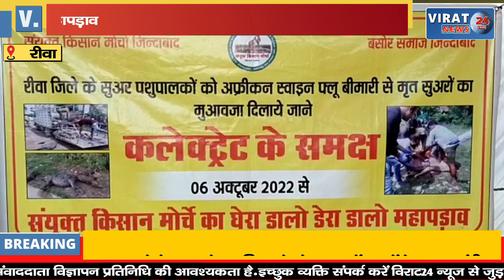🔻रीवा- सुअर पशु पालकों को मृत सुअरो का मुआवजा दिलाने 71वें दिन भी जारी रहा बसोर समाज का महापड़ाव !